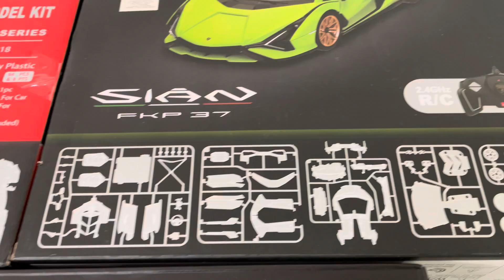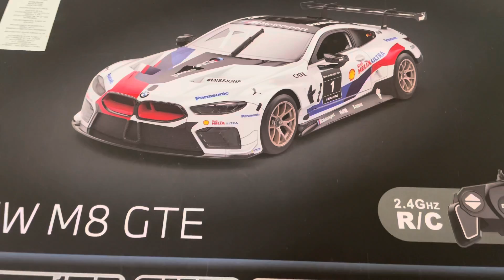Rastar R/C Cars 👌😃